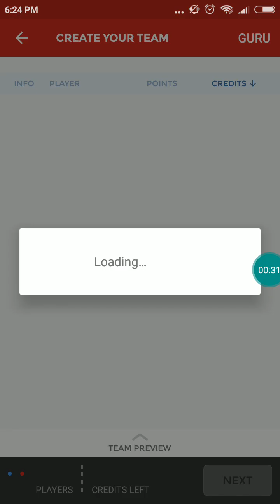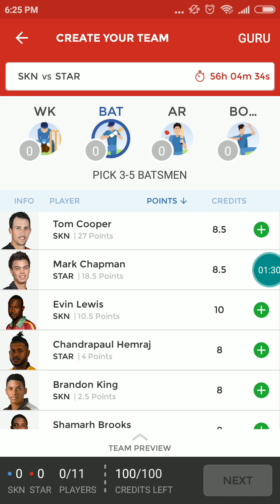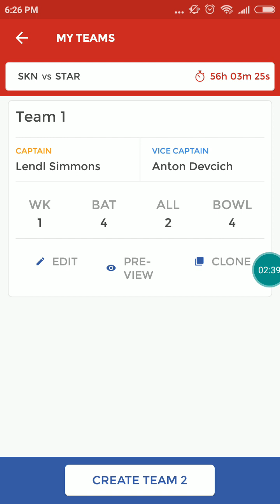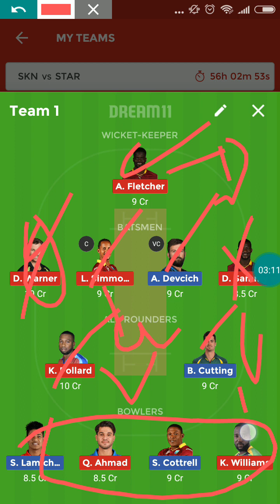SKN vs STAR|| CPL t-20 match|| dream 11 prediction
CPL t-20 match dream 11 prediction. Match between skn vs star dream 11 prediction. West-indies CPL t-20 league dream 11 prediction match between skn vs star.

Skn vs star t-20 match Prediction, star vs skn t-20 match Prediction, skn vs star t-20 cpl dream 11 prediction, star vs skn CPL t-20 match Prediction, skn vs star t-20 team Prediction, star vs skn t-20 match cpl team,